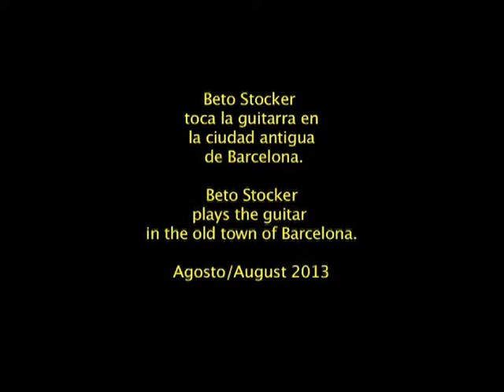Best street guitar music Beto Stocker música de la guitarra en la calle Barcelona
Beto Stocker plays the guitar in the old town of Barcelona close to/ behind the cathedral.
Beto Stocker toca la guitarra en la ciudad antigua de Barcelona cerca de la catedral.
Agosto/August 2013